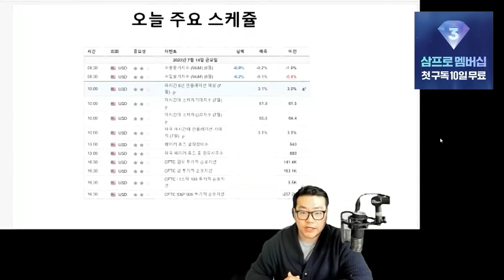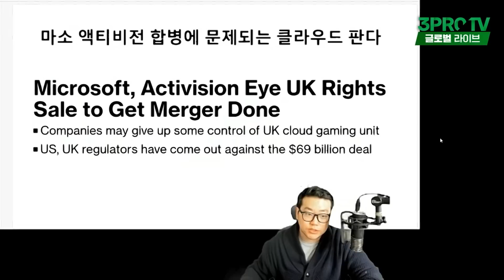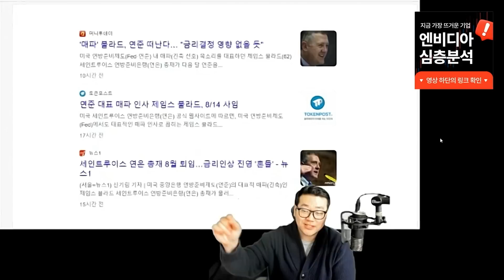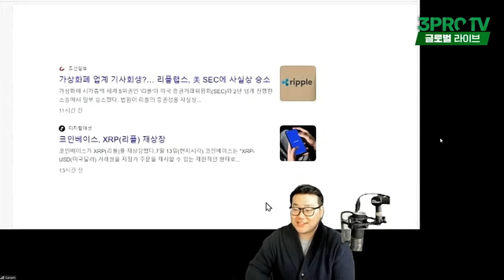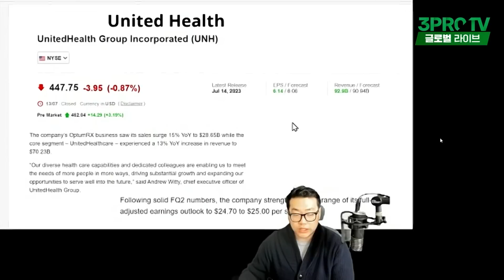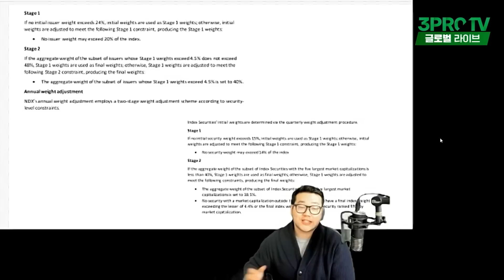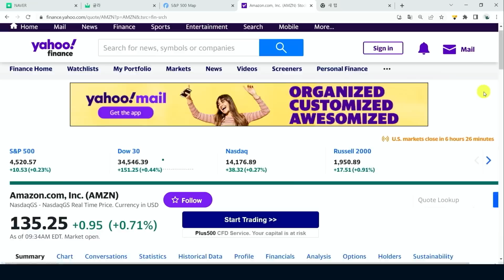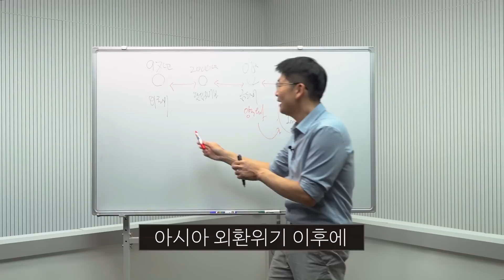'매파' 불라드 연준 떠난다. f. 유튜버 유사남 [글로벌 개장시황]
👉 링크 클릭 :    / @samprotvglobal

팀보타, “탐화림” in 송도 (35%할인) ＃2

 로 접속하세요.